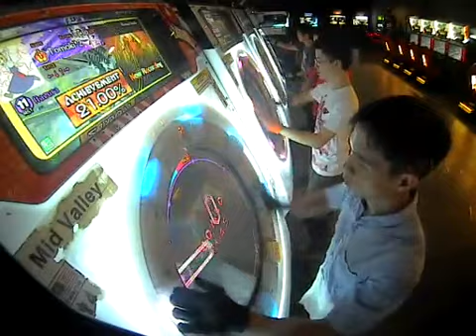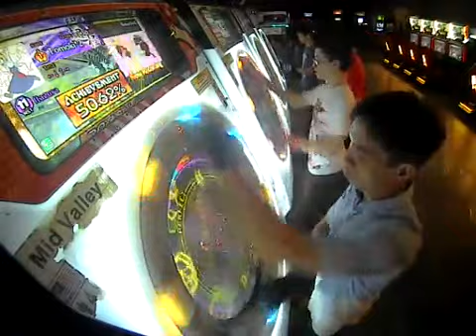[maimai O+] Tomoki*2 Itazura Master Rank SS Full Combo 10g